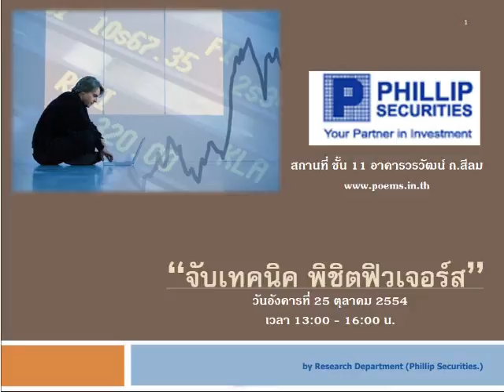กลยุทธ์ตลาดหุ้น บล.ฟิลลิป (27 ก.ย. 54)